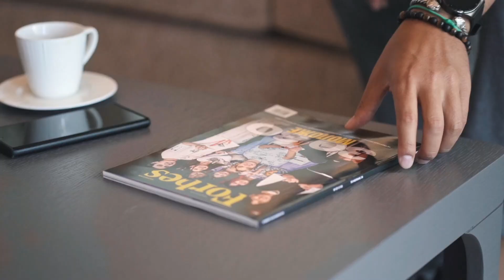63 Slide Sanjar Villa 2 0